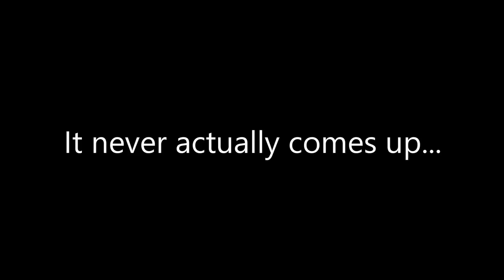Huh... Landmines? AH! LANDMINDES! (RoboCop: Rogue City pt 4)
We found Officer Briggs... And step into messes...
ON this new exciting episode of... RoboCop!